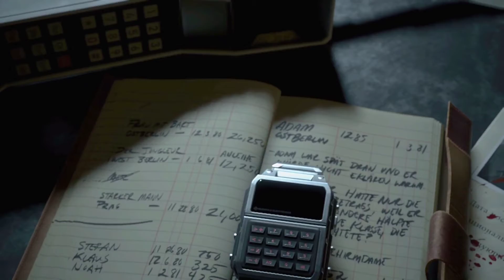Call of Duty: Black Ops Cold War - прохождение на Xbox X. Часть- 7 "Красный Цирк"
Call of Duty: Black Ops Cold War - полное прохождение на Xbox X. Часть- 7 "Красный Цирк"

Основные действия игры происходят в 1981 году, между событиями Black Ops и Black Ops 2. Также некоторые эпизоды игры будут происходить в 1968 году, во время войны во Вьетнаме.

Президент Рональд Рейган узнаёт о советском шпионе Персее, который стремится нарушить баланс сил и изменить ход Основные действия игры происходят в 1981 году, между событиями Black Ops и Black Ops 2. Также некоторые эпизоды игры будут происходить в 1968 году, во время войны во Вьетнаме.

Президент Рональд Рейган узнаёт о советском шпионе Персее, который стремится нарушить баланс сил и изменить ход истории. Для пресечения его деятельности был создан отряд под руководством агента ЦРУ Рассела Адлера, куда входят персонажи предыдущих частей Black Ops: Алекс Мэйсон, Фрэнк Вудс и Джейсон Хадсон.[11]

События игры разворачиваются по всему миру: в Северной и Южной Америке, Турции, Вьетнаме, СССР, Восточном Берлине.

В 1981 году Рассел Адлер, Алекс Мэйсон и Фрэнк Вудс были отправлены на поиски Касима Джавади и Араша Кадивара, ответственных за иранский кризис с заложниками. Благодаря разведданным, полученным в результате допроса Касима, группа выслеживает Араша в Турции. Араш хвастается, что Персей был ответственен за кризис с заложниками. Президент США Рональд Рейган узнает о Персее и угрозе, которую он представляет для Соединённых Штатов, и санкционирует «чёрную операцию» по его поиску. Джейсон Хадсон и Адлер завербовали Мэйсона, Вудса, Лоуренса Симса, агента МИ-6 Хелен Парк и агента, известного только под именем «Белл».

 Заранее вам благодарен за поддержку канала лайками и комментариями!